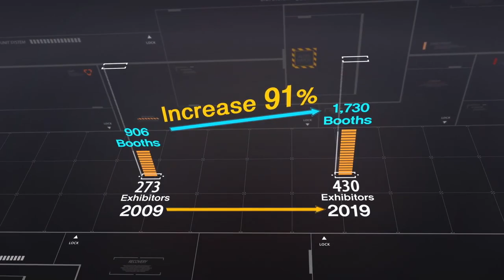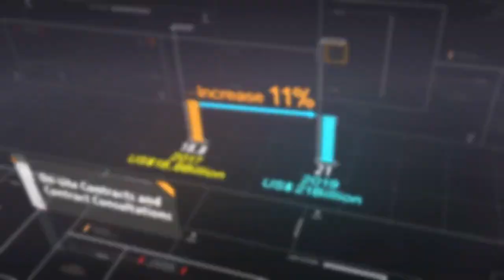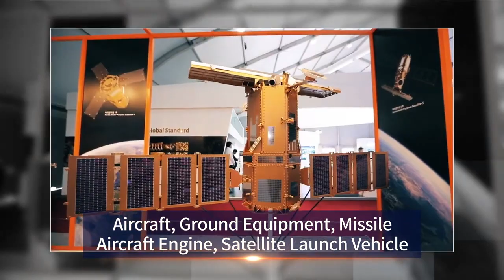SEOUL ADEX 2021 | 서울아덱스 2021 | IBC WITH BULLET-K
IBC INTERNATIONAL
General Safety Management Mission at the Exhibition

BULLET-K INTERNATIONAL
VIP Protection. EOD Team. Counter terrorism Operations

No one knows the upcoming crisis toward themselves
           But able to manage the crisis perfectly
                        Because Bullet-K exists